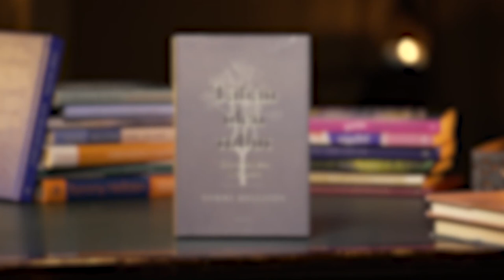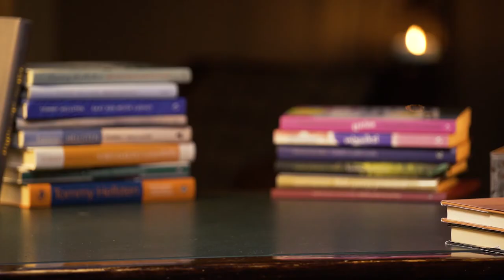03. Kirjaluku: Tommy Hellsten – Tähän olen tullut